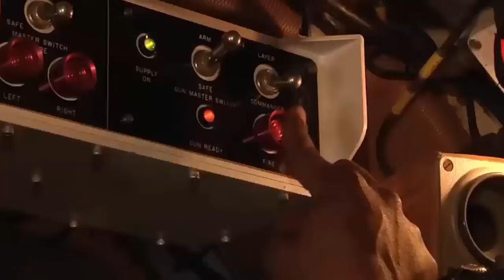How UK Are Redefining Modern Artillery RCH 155 as the british army Future artillery Howitzer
The British Army will soon have new artillery that can fire on the move. RCH 155 is a long-term solution for the British Army’s Mobile Fires Platform requirement. Today, the United Kingdom is taking a bold step to redefine what modern artillery should look like. At the center of this transformation is the RCH 155, a highly mobile, fully automated artillery system designed to meet the demands of 21st-century combat. In this video, we’ll explore how the RCH 155 represents the future of British Army artillery, why it matters, and how it reflects the UK’s evolving military doctrine.